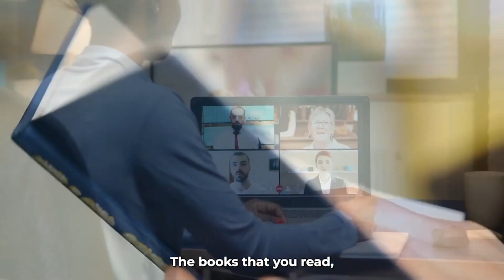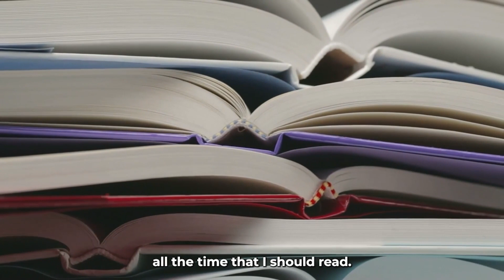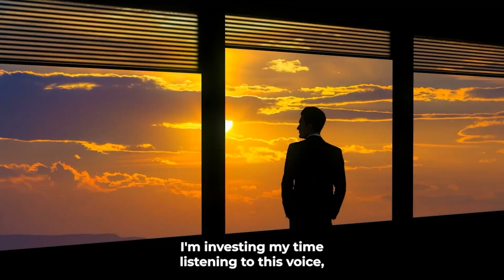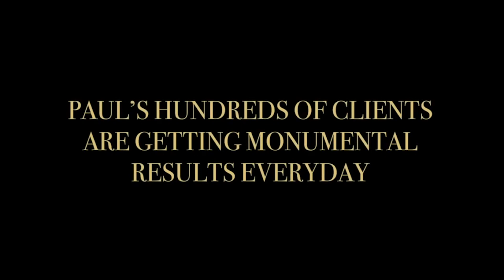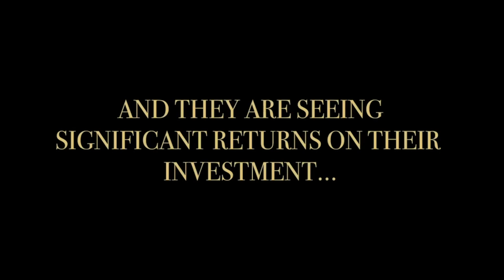Double Your Income: Whose Voice Are You Listening To?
-More than 10 hours of video teaching - as if I’m in the same room as you, sharing the exact step-by-step blueprint to double your income

-The method to activate belief in yourself to double your income

-The process to identify the exact action steps for you to take to achieve the goal of doubling your income

-A comprehensive guidebook for every module to enhance your learning and track your progress

...And here are the Black Friday Killer Offer Bonuses that expire this Cyber Monday (November 29th) at midnight (ET) including $1,892 in bonuses:

-My 4-Part Signature Sales Course ($399 value)

-[CHANGED NAME OF FILL YOUR PIPELINE] A workshop to build your list ($199 value)

-Les Brown Motivational Messages ($497 value)

-The License to teach The Power of Positive Habits ($149 value)

-The License to teach The 10 Things Your Dream Needs ($149 value)

-A VIP Q&A session with myself ($499 value)